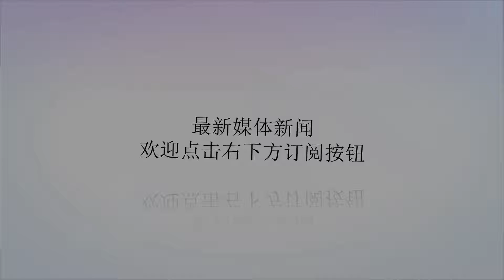英超名宿：曼城利物浦将争冠，阿森纳切尔西无缘前四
谢谢！本周五晚深夜三点，曼联和莱斯特城将会共同掀开18/19赛季英格兰超级联赛的大幕，而新赛季的首轮英超就将迎来一个“红蓝大战”——周日晚十一点阿森纳主场对阵卫冕冠军曼城。瓜迪奥拉的蓝月亮在季前的社区盾2-0击败了切尔西，在温布利球场赢下了奖杯，为接下来的英超赛季开了个好头。阿森纳名宿马丁·基翁对曼城的表现赞不绝口，但当记者问到他对于英超冠军的猜测时，前英格兰国脚就认为克洛普的红军才是夺取英超桂冠的头号热门。“就算你把刀子架在我脖子上我也会坚持利物浦会是新赛季的冠军，其次是曼城、热刺和曼联。”而一同接受采访的切尔西名宿克里斯·萨顿对基翁心中的前四球队没有异议，就是冠军位置上有点分别，“曼城将会以微弱差距压过利物浦拿到冠军，然后第三是热刺，曼联在第四。”上赛季利物浦在欧冠双杀曼城，其进攻火力令人留下深刻印象，另外在今年夏窗红军大举引援补强羸弱的后防，因此两位伦敦豪门的名宿都表示本赛季是利物浦28年来最有机会赢得英超的一个赛季。基翁补充道，“曼城的最大目标是欧冠的冠军，面对欧冠和联赛都是如此激烈的竞争，我不认为瓜迪奥拉能很好地在两条战线上做出平衡并一往无前。”值得一提的是，阿森纳名宿和切尔西名宿共同将枪手和蓝军都排除在了自己预测的前四之外。似乎，正在重建的伦敦两强都不被球评家看好。